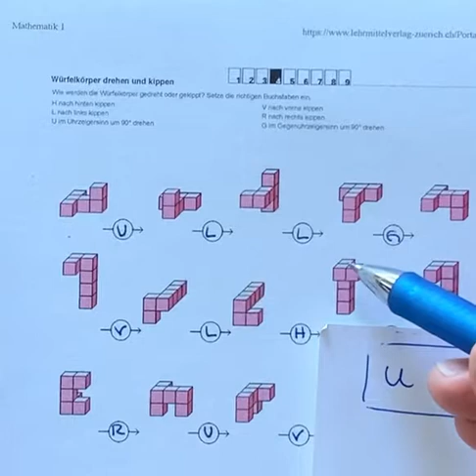Körper kippen und drehen (2)